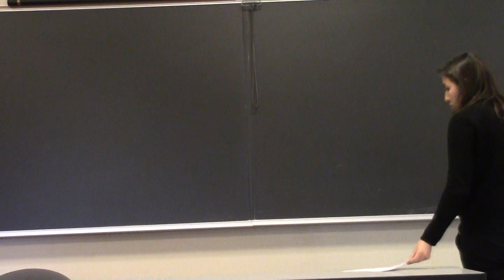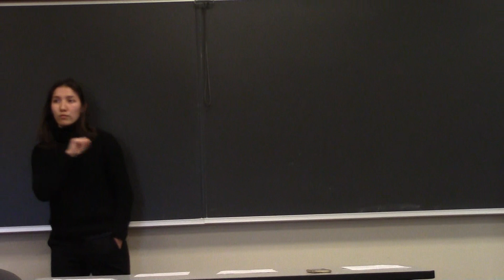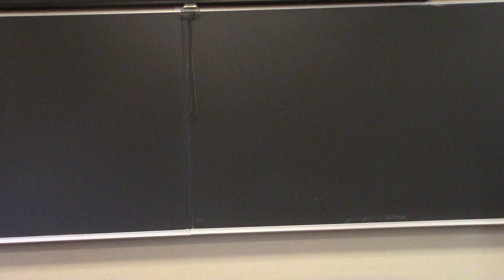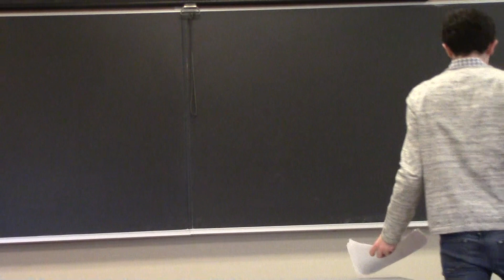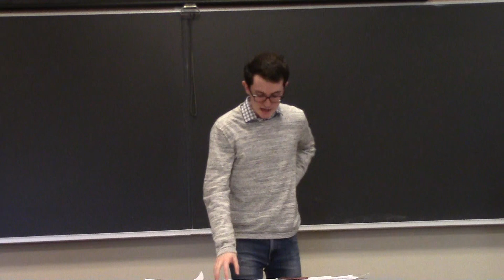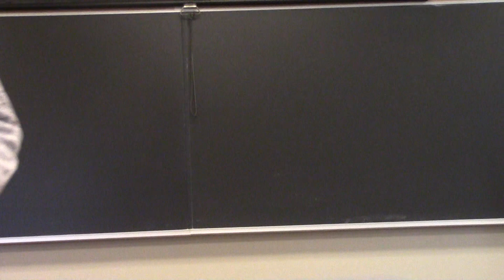2017 Round Robin -- Round 5, Room 3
Motion:  This house believes that the US should issue guest worker visas, under which minimum wage laws would not apply.
OG:  Cambridge
OO:  Oxford ML
CG:  Harvard
CO:  Tel Aviv